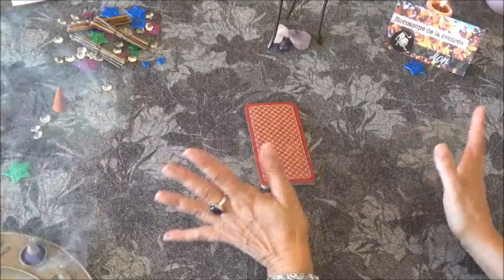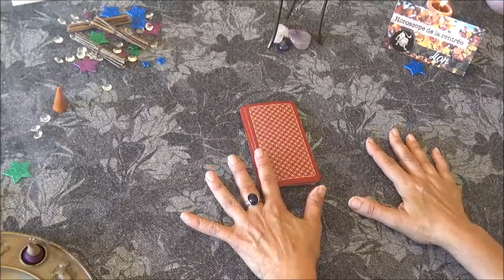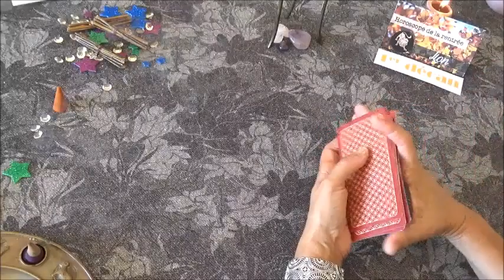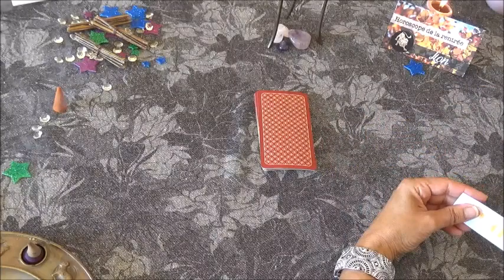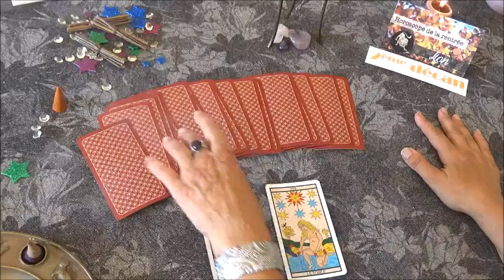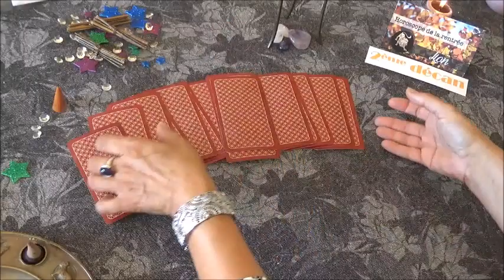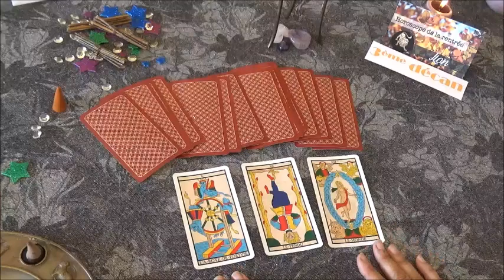TAROSCOPE - HOROSCOPE / LION : Rentrée-Automne 2018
Suivez toutes mes vidéos en vous abonnant. Si cette vidéo vous a plu, je vous invite à la liker.

LION des 3 décans
Voici pour Vous mon "Dossier TAROSCOPE Spécial Rentrée 2018"
Le TAROSCOPE de votre rentrée automnale !

Que Vous réserve cette rentrée ?
Quelles promesses amoureuses ou professionnelles ?
Quelles concrétisations sérieuses ?

Découvrez-le VITE en regardant ma vidéo…

Artiste : __url_artiste__